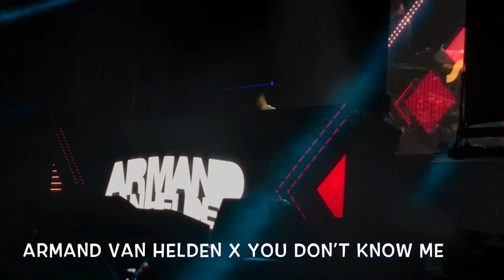Sundown Sessions 2020 Vlog! - Aleisha Online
Sundown Sessions 2020 Vlog!

Hey everyone last week I had the chance to attend Sundown Sessions festival for 2020 here in Auckland New Zealand. It was a blast of an event. This was the lineup for the event, It was such a fantastic festival. Such good vibes.

ARMAND VAN HELDEN
ERICK MORILLO
NICE N URLICH’
DICK JOHNSON
HAMISH AND RANGI

I’ve always been a massive Armand van helden fan as well as being a fan of Erick Morillo’s music also so from the minute I heard they were coming to New Zealand for a gig I knew I had to attend the festival and couldn’t miss it. The festival was summer beach party themed with yum food trucks, drinks, tonnes of sand, beach balls, loud music and good vibes. I had the opportunity to attend with one of my friends Shezhana and it was her first chance attending a huge EDM music festival and so that was a ton of fun to take one of my friends along to the event and just really make a fun day of it. I managed to vlog a bit of the event and then I’ve just put together some of my favourite moments into a little video. Armand Van Helden played all of the hits and even mixed up the set list and played a ton of 90s tunes also. Unfortunately I didn’t get to record much of Erick Morillo’s live DJ set because I was too busy dancing and singing the night away but it was just too much fun!

All in all the event was 10/10 really well set up, fantastic vibes and I also met a bunch of great people and Caught up with some friendly faces and friends along the way so bring on next years event, I’m counting down the days haha!

Hope y’all enjoy the video as much as I loved creating it. This vlog was a ton of fun to put together and I hope you all just love it almost as much as I do.